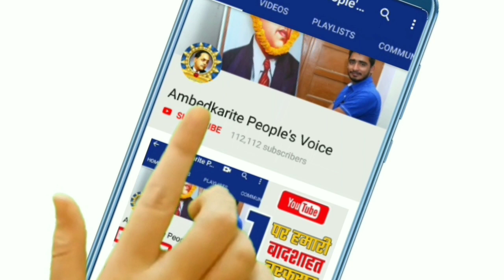22 सितंबर की बहुजन समाज की हर एक बडी खबर || Super Five News | Noratram Loroli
22 सितंबर की बहुजन समाज की हर एक बडी खबर || Super Five News | Noratram Loroli

हमसे जुड़े -